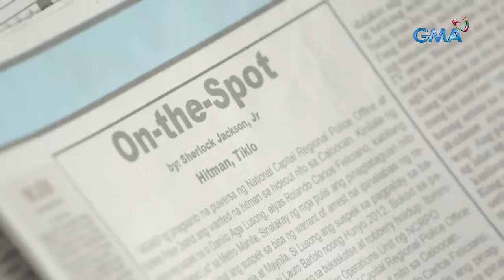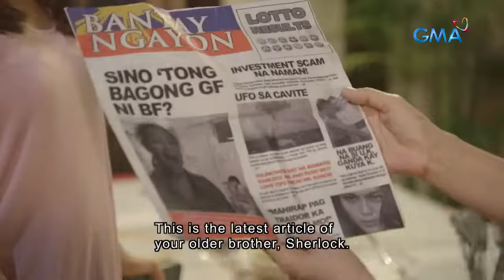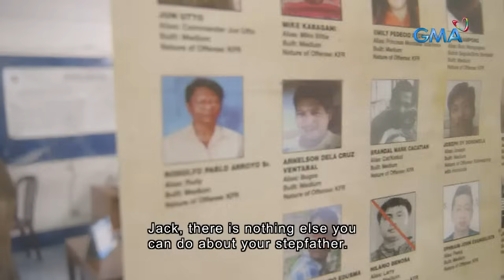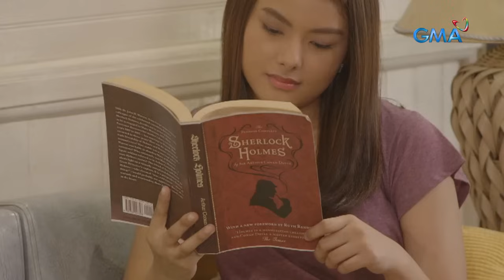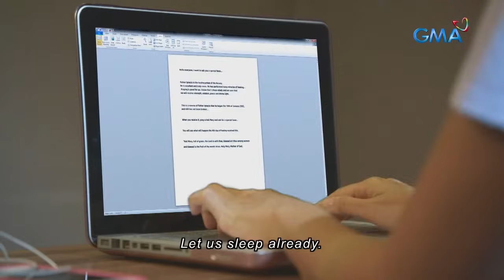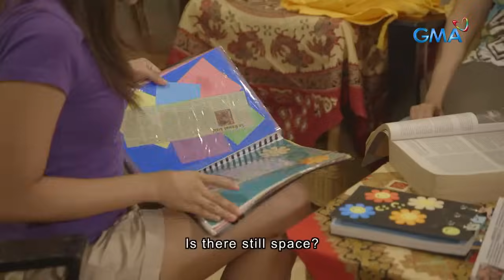Sherlock Jr.: Full Episode 1 (with English subs)